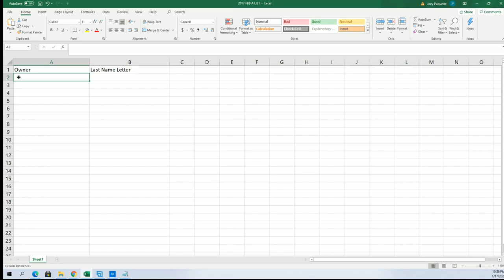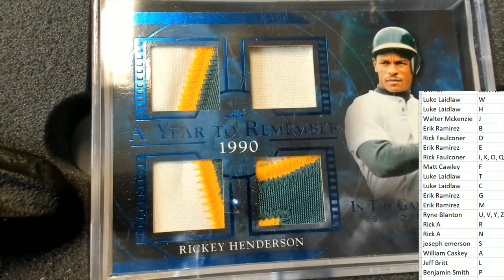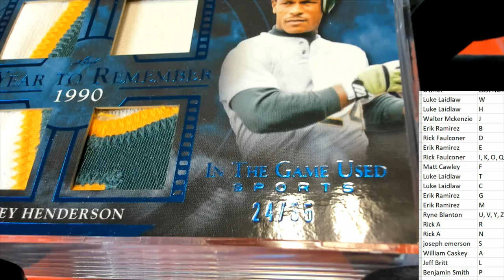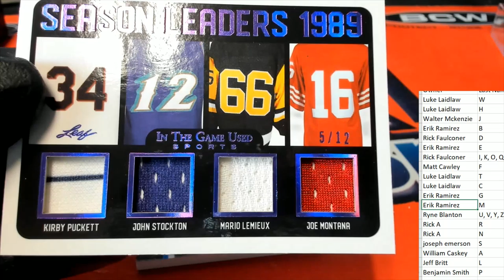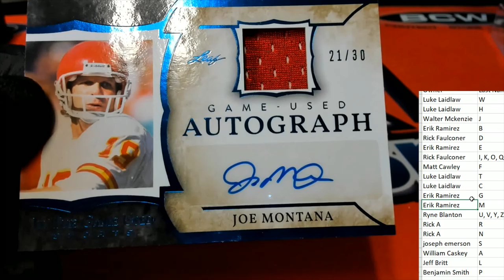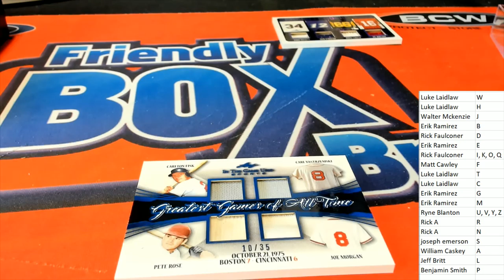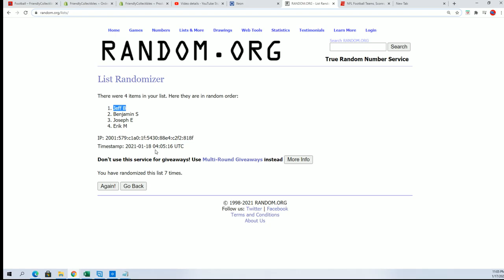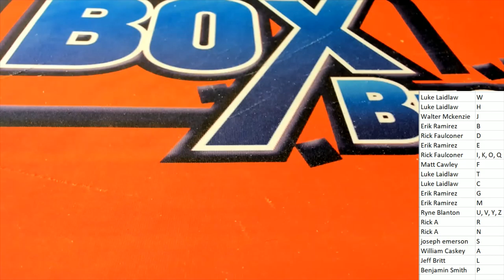2020 LEAF ITG SPORTS ID 20LEAFITGSPORTS113